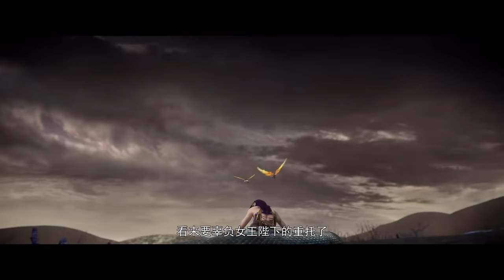💥萧炎重返加玛帝国手刃云山，美杜莎全程守护萧炎晋级斗皇，化身黑袍抵御魂殿斩杀慕兰三老！【斗破苍穹 Battle Through the Heavens】